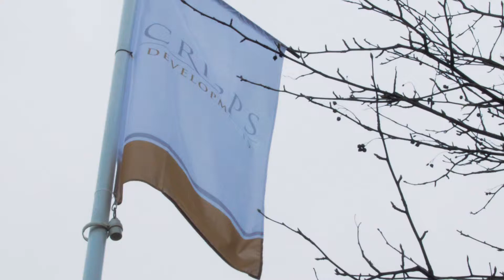St Mary's Lowestoft | Cripps Developments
St Mary’s is set in an unrivaled location on the Suffolk Coastline with spectacular sea views and comprises a collection of 1 & 2 bedroom apartments, 2 bedroom detached bungalow and 3 & 4 bedroom terraced and semi-detached town houses.

SHOW HOME NOW AVAILABLE FOR VIEWING.